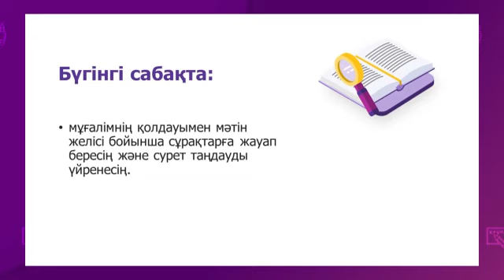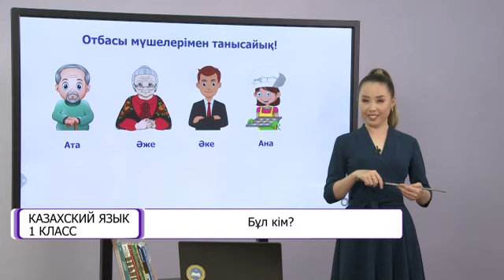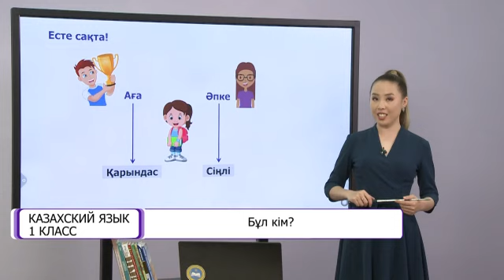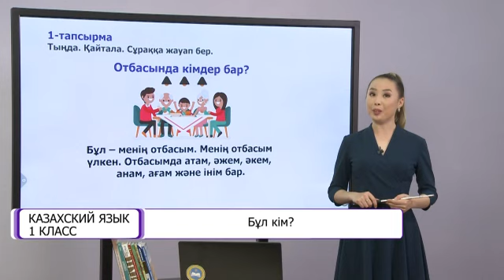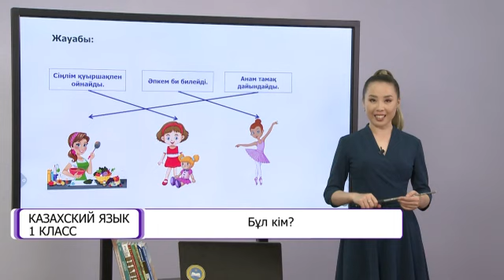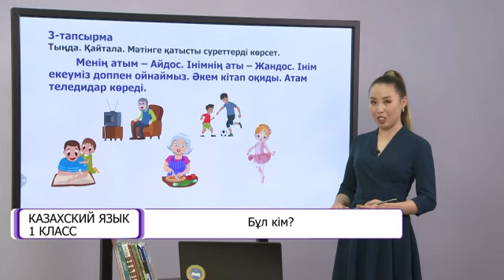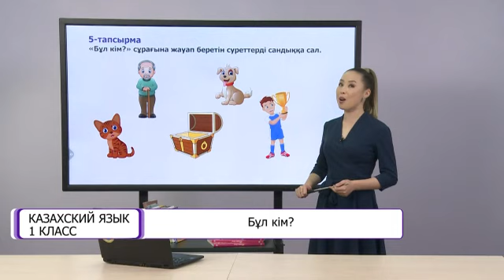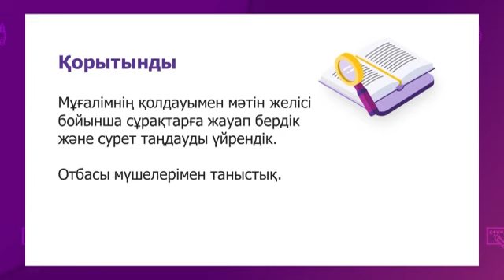Казахский язык. 1 класс. Бұл кім? /17.11.2020/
Тема урока: Бұл кім?